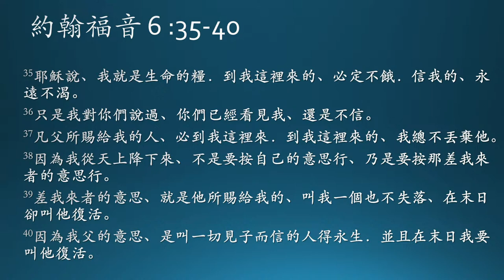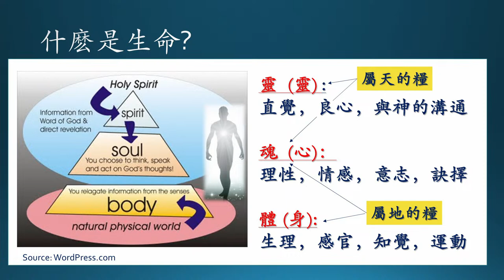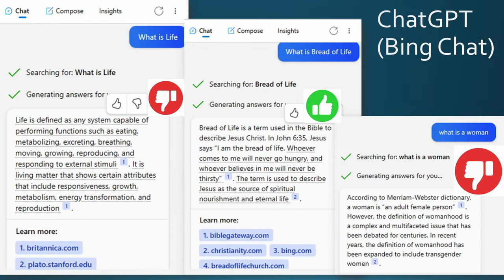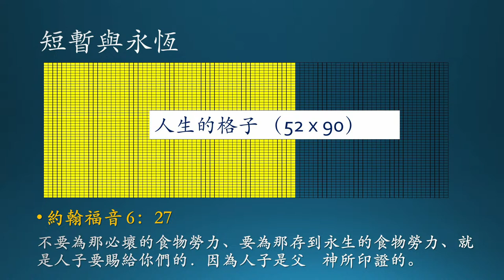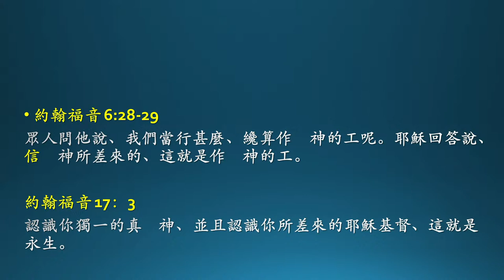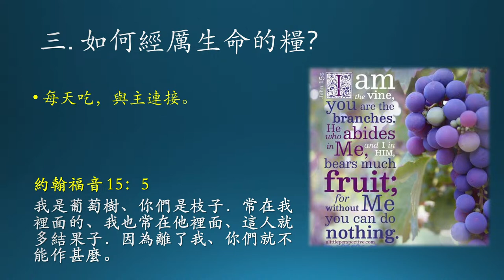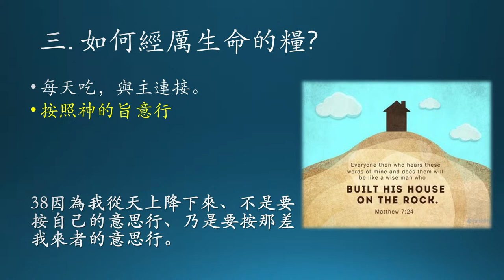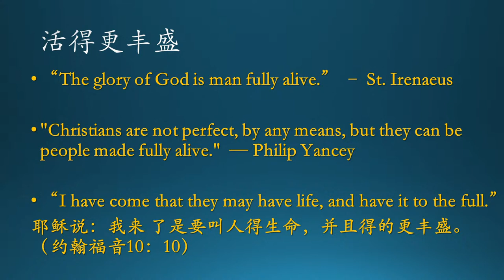【生命的糧 - 林忠 傳道】西雅圖靈糧堂 主日證道 2023-05-21 --【住在祢裡面】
Tithing & Offering 十一奉獻 與 特別奉獻

歡迎使用網路奉獻 不外加手續費

捐款後 敬請通知奉獻項目：
十一奉獻 或 宣教、建堂、慈惠、一般基金

疫情期間，青少年的英文事工特別透過Zoom舉行多元線上聚會，歡迎家長多鼓勵孩子參加，建立關系！
主日上午10：00 英文崇拜
周一晚上7：00  英文查經
周三下午5：00  初中小組
周三晚上7：00  高中小組
周四晚上7：00  大學小組

住在祢裡面 Abiding in You
詞曲：曾祥怡 Grace Tseng

了解更多教會的信息， 請訪問西雅圖靈糧堂的網站：
西雅圖靈糧堂地址： 3005 Park Ave N, Renton, WA 98056